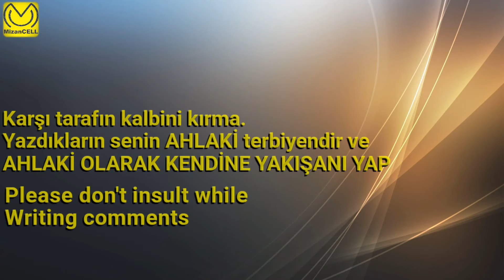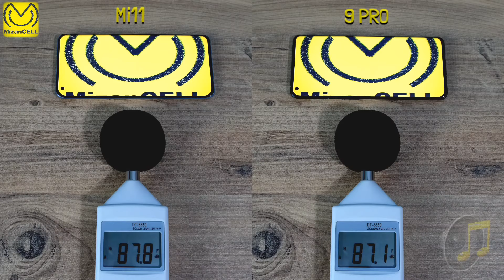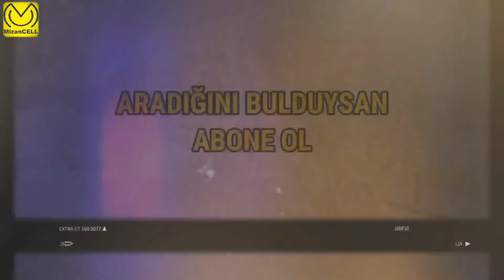Xiaomi Mi11 vs OnePlus 9 Pro Ses Testi / Sound Test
For English, open the subtitle at the bottom. Turkish subtitles will be created automatically. Then select the English translation from the settings right next to it. Although not super, it makes a translation that will be understood google =)

Merhaba , İyi seyirler

Önemli Not,

Lütfen teknik anlatımlı videolar ile bir tutmayın kanalı. Arkadaşımızla sohbet eder gibi hazırlanıyor